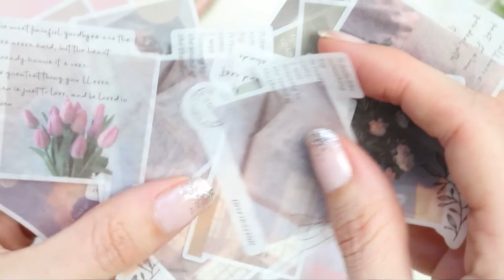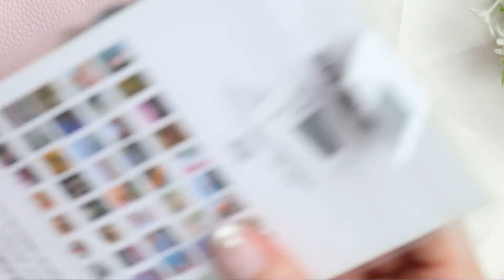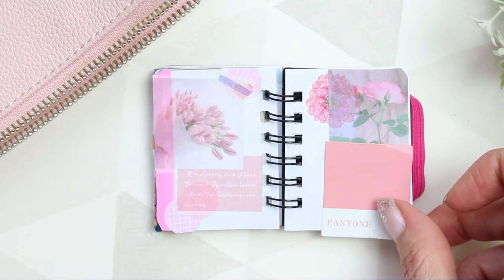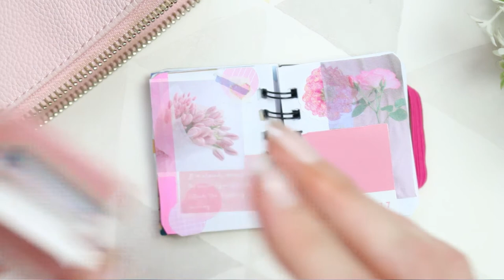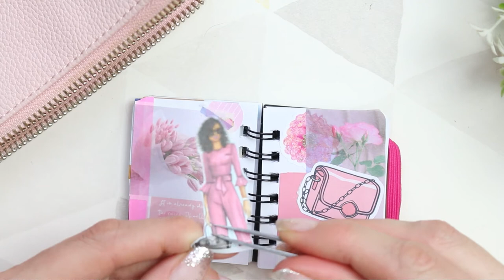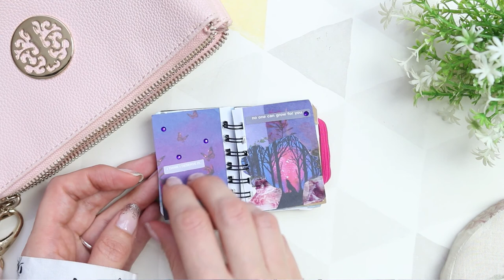Tiny Planner, Silent Planning, ASMR, Pink Aesthetic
Hey, welcome back to another tiny planner video, this week I went for the colour Pink, It's my favourite colour!! Tell me your favourite colour down below and I might choose it for next week. All the sticker packs I use in this video come from Amazon or Shein.